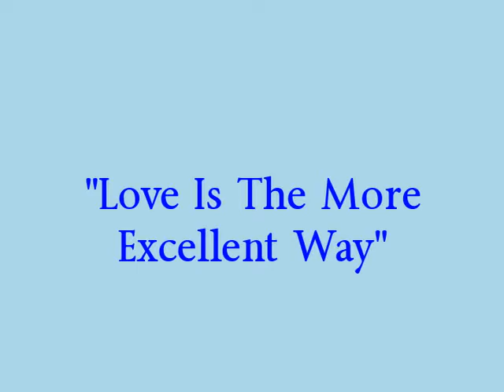Valley Crossroads Chorale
Babbie Mason and The Valley Crossroads Chorale